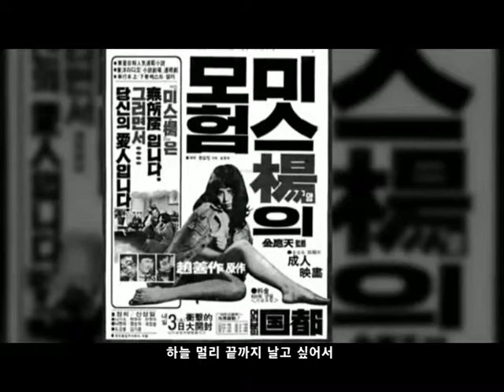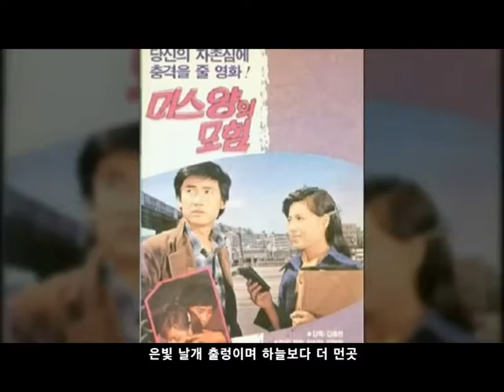별셋 (미스楊의 모험 '78) - 독수리 날개를 펴라